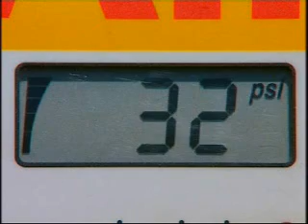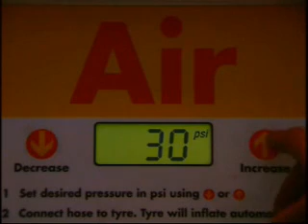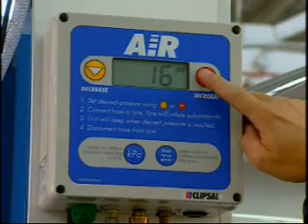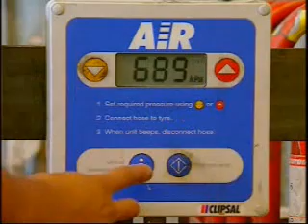AIRTEC Digital Tyre Inflator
Authorized Supplier in India